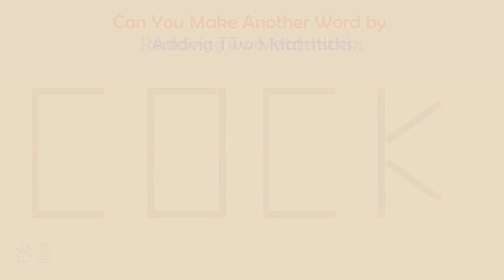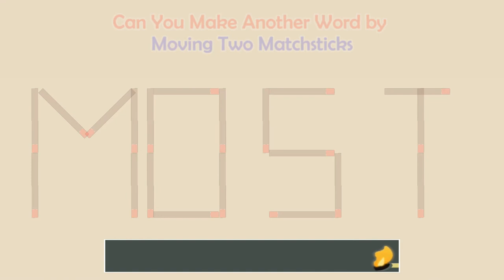Can you make another word from the existing one? | Matchstick Word Puzzles #267 | Brain Teaser